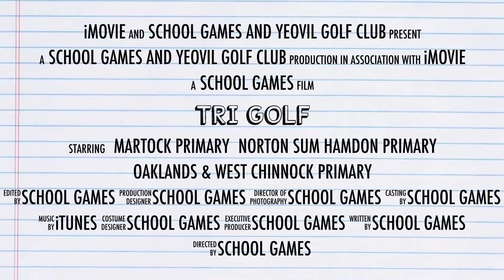Tri Golf School Games Competition in South Somerset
If you have any questions contact Steve Gass 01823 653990